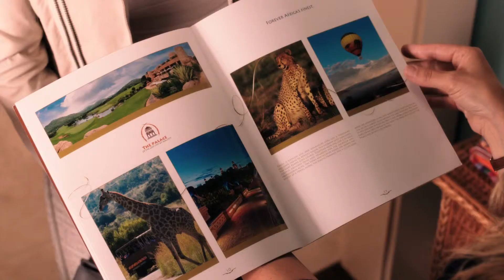Juntos y revueltos - Trailer en castellano